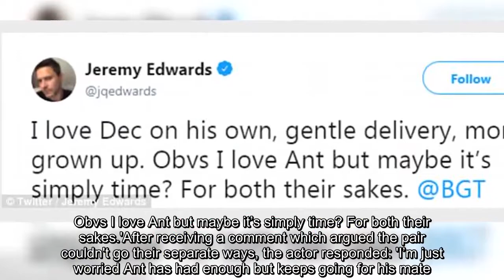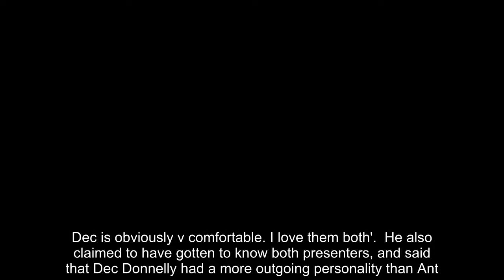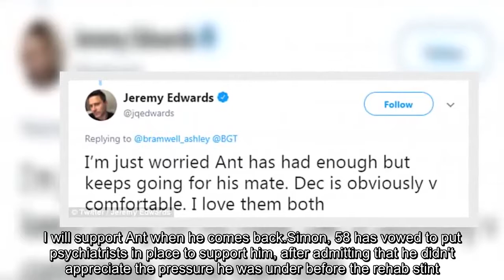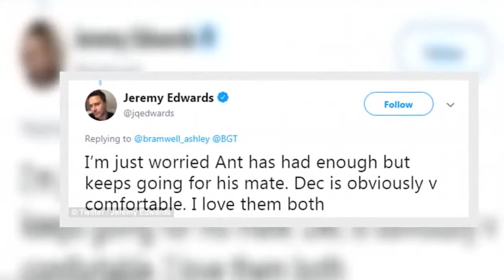Jeremy Edwards concerned that Ant McPartlin has 'had enough' of TV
Ant McPartlin and Declan Donnelly are the comic duo beloved by the nation.But former Hollyoaks actor Jeremy Edwards is concerned that Ant has 'had enough' of the TV world, and could leave Dec to host solo from now on.Jeremy, 47, wrote on Twitter: 'I love Dec on his own, gentle delivery, more grown up. Obvs I love Ant but maybe it’s simply time? For both their sakes.'After receiving a comment which argued the pair couldn't go their separate ways, the actor responded: 'I’m just worried Ant has had enough but keeps going for his mate. Dec is obviously v comfortable. I love them both'.  He also claimed to have gotten to know both presenters, and said that Dec Donnelly had a more outgoing personality than Ant.Jeremy wrote: 'I know them both over the years and Dec was always the more confident. Both equally lovely but Ant a bit shy'.   His comments come after Simon Cowell said that he wants Ant McPartlin to return for the next series of Britain's Got Talent.BGT's live final and semis went ahead without Ant for the first time in the show's 11-year history.Simon told The Sun: 'It's a wake-up call. It's as simple as that. Maybe the pressure was more than I realised. I will support Ant when he comes back.Simon, 58 has vowed to put psychiatrists in place to support him, after admitting that he didn't appreciate the pressure he was under before the rehab stint.   Simon added: 'He's taken a step back because his health is way more important than a TV show. We want him back. I'm almost certain he'll be back next year. And we want him back.'Ant stepped down from his presenting commitments when he was charged with drink-driving following a three car crash.He was fined a record £86,000 and banned from the road for one year and eight months after pleading guilty to drink-driving.